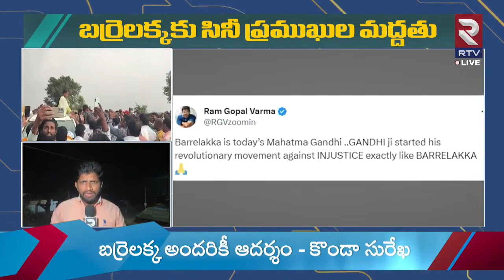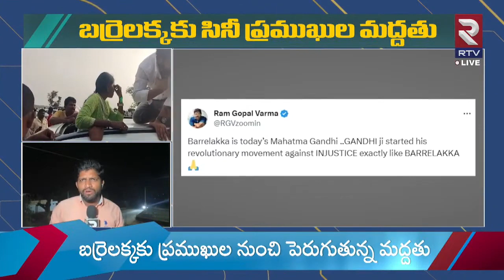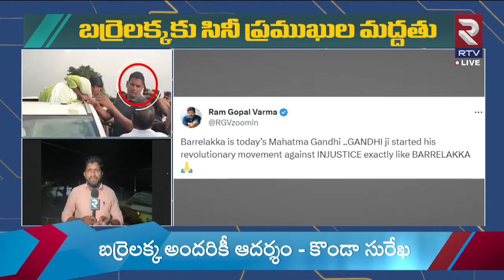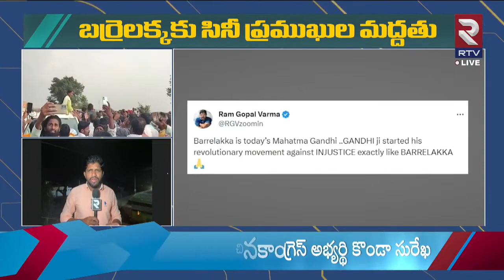బర్రెలక్క కోసం బరిలోకి సినీ ప్రముఖులు..| Ram Gopal Varma About Barrelakka Sirisha | RTV